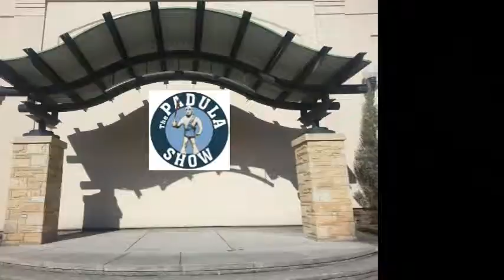NCTV45's Morning Show featuring J & J Tuesday December 1, 2015